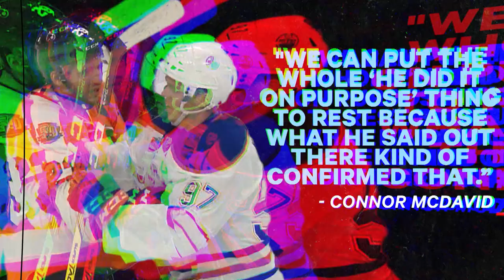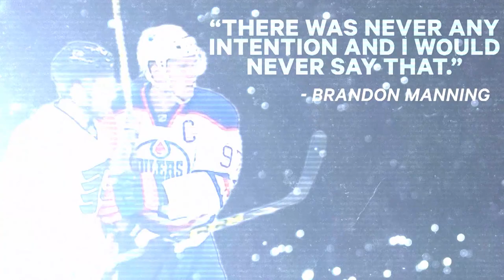McDavid vs. Manning: A true NHL rivalry in the making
We delve deeper into the war of words and actions between Connor McDavid and Brandon Manning.